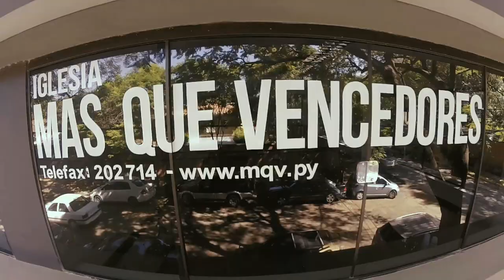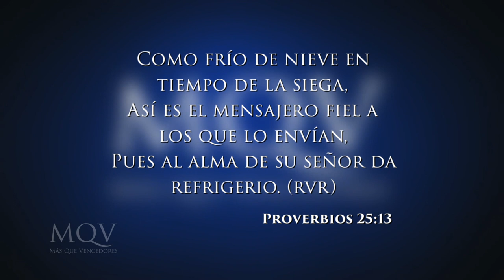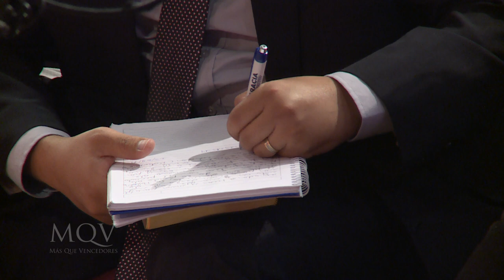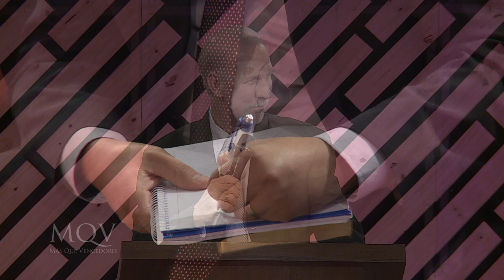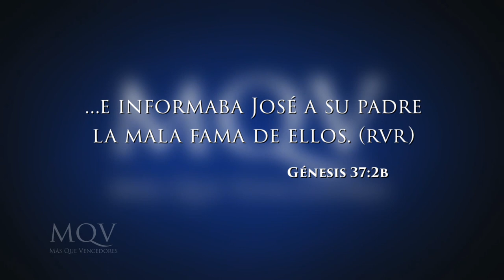TV082 Prédica del Ap. Darío Parish - Fidelidad en la adversidad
Prédica del 23-04-17 emitida por la RPC 30-04-17